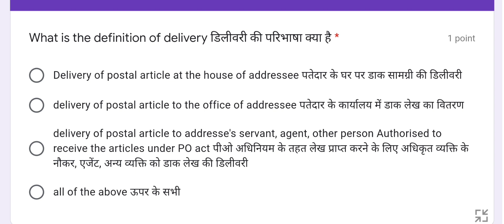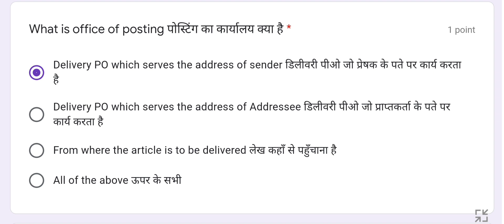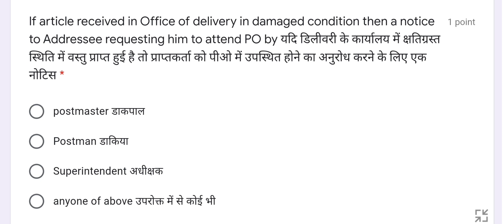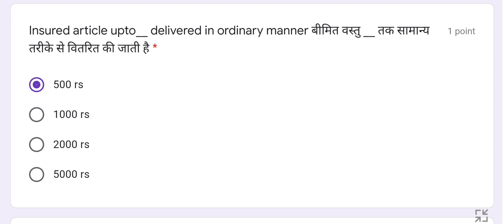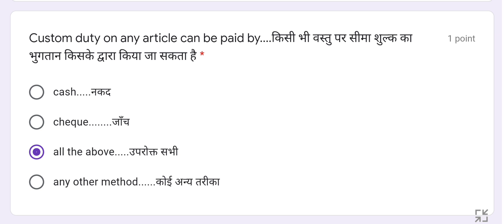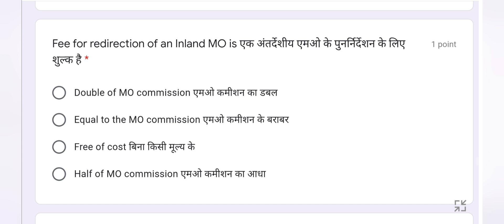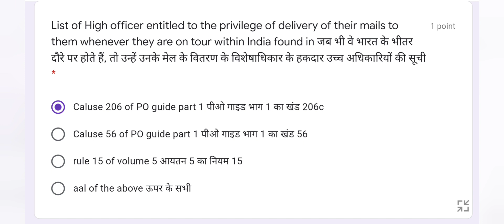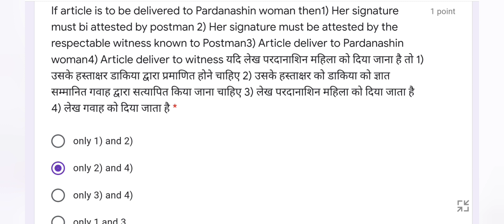"CLAUSE NO. 35 - 47" MOST IMPORTANT MCQ's FOR MTS EXAM ! POSTOFFICE MTS GDSTOMTS mts gdstomts !